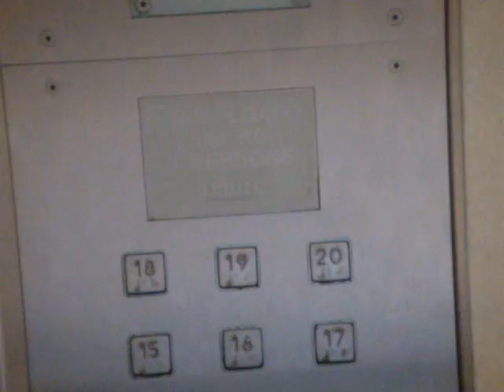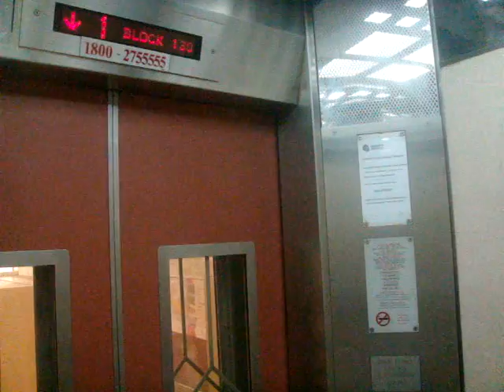Blk 130 Tiong Bahru Residental HDB, Singapore - Fujitec Exceldyne ii Traction Elevator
Technical Specifications :
Floors served : 1 to 20
Capacity : 8 persons/545kg
Manufacturer : Fujitec Elevator (フジテック)
Model: Exceldyne ii (EXDN-II) (エクセルダインii)
Year installed: 1974 (Original), 1999 (Replacement)
History : Replacement as part of MUP, original manufacturer